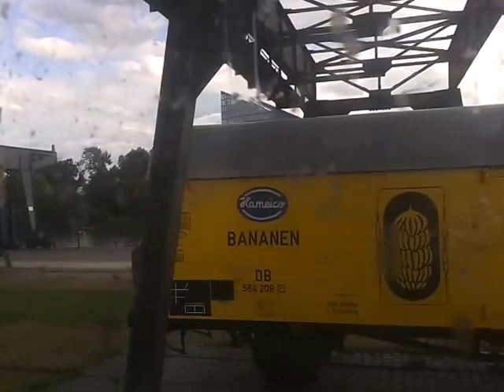9/11 ...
.. 0f Gaebsen á Frankfurt-euro))